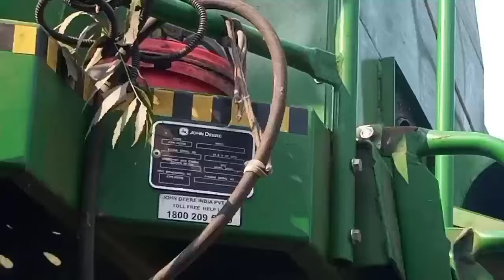Farming in our village||Harvesting rice 🌾 crops||John Deere harvester||Escort 335|| VLOG7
farming in our village||harvesting rice crops 🌾||JOHN DEERE||COMBINE HARVESTER|| VLOG 7

village
village farming
farming
village vloges
UTTER PRADESH
MINI HARVESTER working with John dear 5050d 4wd
Mahindra 295 super turbo
DHAAN HARVESTING
kartar 4000 combine
Electricity Line on Road rescued by escort Hydra
Combine Harvester stuck in Deep mud mud pulling by firm 962 4×4
factory me Combine Harvester kaise Banta hai
Combine manufacturer
HARVESTING in MTU 10 10 Dhan preet 987
combine sonalika 60 EICHER 485 Mahindra 275
ajj fir Harvester se Dhan katai
sonalika Di 60 Rx with Big tralla Mahindra 275 Di XP plus Eicher 242 Tractor Loading paddy Dhan
gear drum ka puli ka pital wala bus badalna
John Deere 5075E 4*4WD Harvester clutch plates Replace
JOHN DEERE 5050 and Mahindra 575 Di with multicrop threather